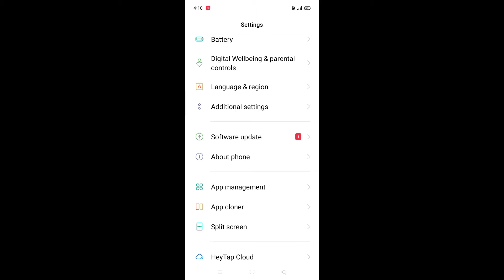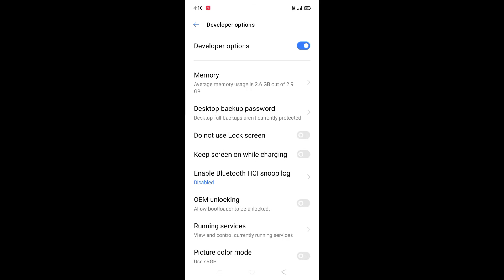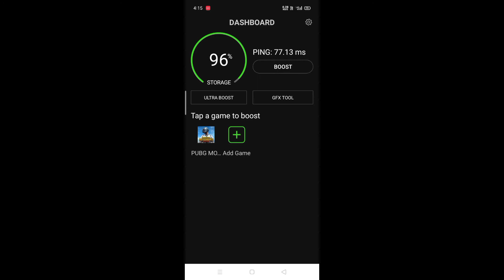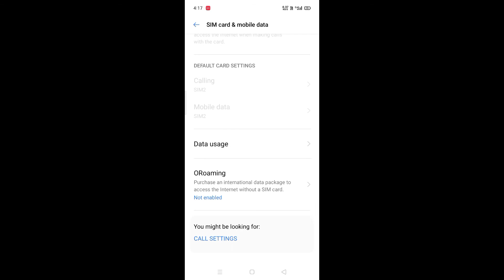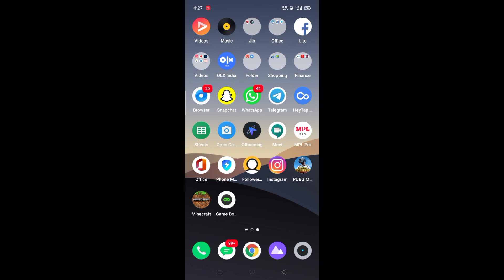How To Fix Lag In Pubg Mobile🔥How To Fix Lag And Ping Problem In Pubg Mobile 2021👍 Fix Ping Issue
how to reduce lag in pubg
how to fix lag in pubg mobile after new update
lag fixhow to fix ping in pubg mobilei how to fix ping problem in free fire
how to fix ping in free fire how to fix ping in pubg mobile lite
how to fix ping problem in pubg mobile
how to fix ping issue in pubg mobile
how to fix ping in pubg kr how to fix ping problem in pubg kr version
how to fix ping in pubg mobile kr version
how to fix ping in pubg mobile after ban
how to fix lag in pubg mobile lite
how to fix lag in pubg mobile kr
how to fix lag in pubg mobile 4qb ram
how to fix lag in pubg mobile lite 2gb ram
how to fix lag in pubg mobile kr 2gb ram
how to fix lag in pubg mobile malayalam
how to fix lag in pubg mobile lite 0.19.0
how to fix lag in pubg mobile without gfx tool and config